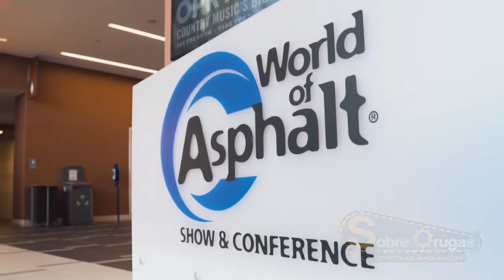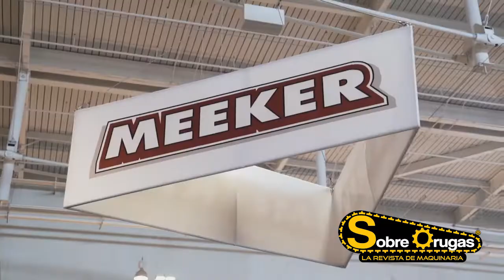World Of Asphalt 2022 día 2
Un vistazo a  nuestro segundo día en la World of Apshalt desde el Music Center de Nashville, Tennessee. ¡Mantente conectado a nuestras redes para seguir la cobertura del evento!